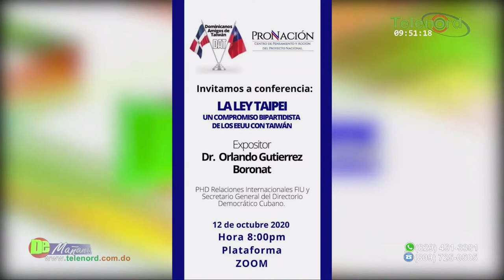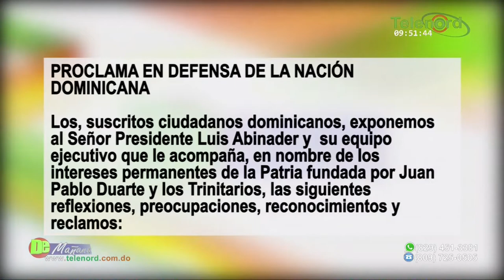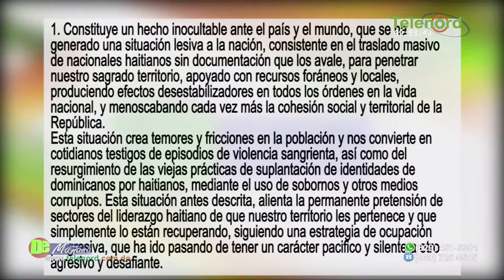Debemos poner atención al problema haitiano advierte Francis Rodríguez